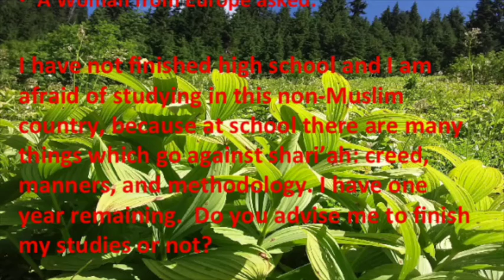Swedish Sisters Finishing High School in Fitnah: Shaykh Sa'eed Al-Shamri